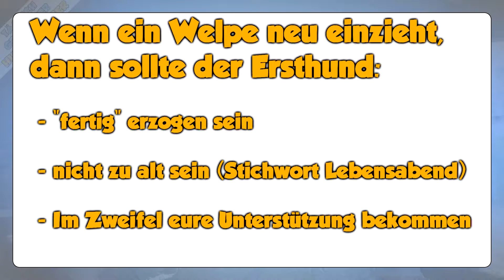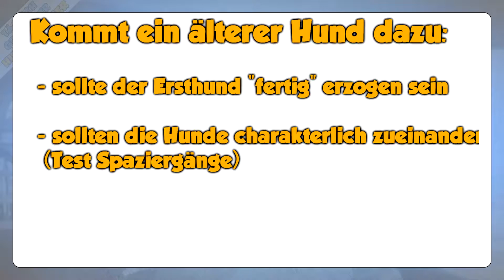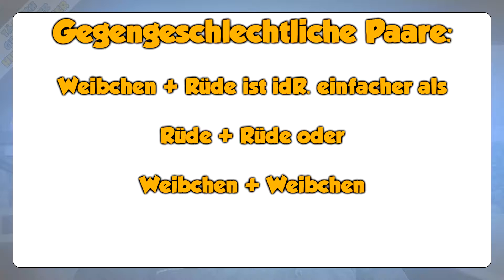Wann einen zweiten Hund holen? 🐶🐶 Welcher Zeitpunkt ist der richtige? - TGH 254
Welcher Zeitpunkt ist gut, um sich einen zweiten Hund anzuschaffen? Auf welche Dinge sollte man achten und unter welchen Voraussetzungen gelingt es mit dem Zweithund?
Das wollen wir heute mal besprechen.

Mein Hunde-Equipment

Hundeleinen die ich nutze:
10 Meter Schleppleine

3 Meter Schwarz/Grau mit Schlaufe
3 Meter Blau mit Schlaufe
3 Meter Rot mit Schlaufe
3 Meter Pink mit Schlaufe

1 Meter Schwarz/Grau mit Schlaufe

(mit Wischfunktion!)

Stiefel für Hundewetter:

Die Musik kommt von einem der folgenden Musiker:

Dyalla
Joakim Karud